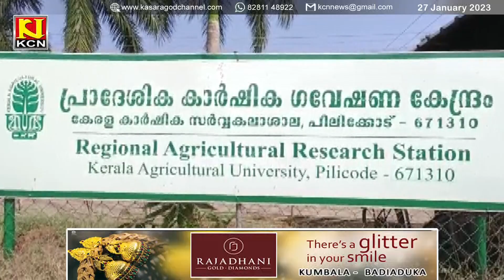വിസ്മയക്കാഴ്ച്ചയൊരുക്കി ഭീമന്‍ താറാവ് കൂട്